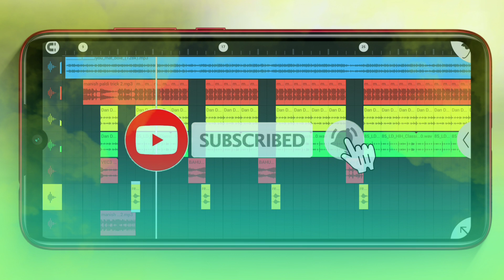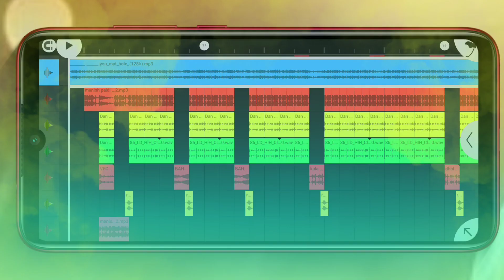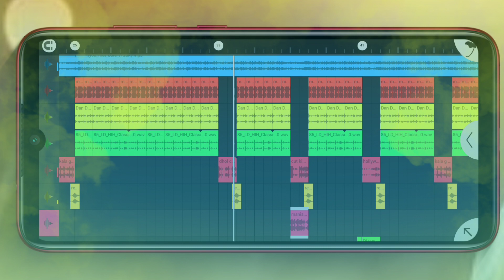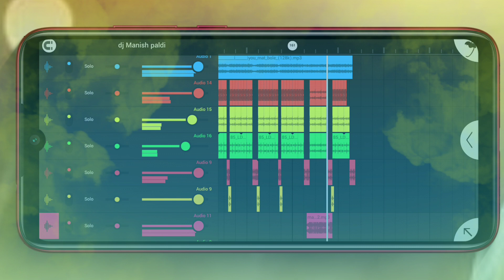Dj Manish Paldi Flp project !! यू मत बोले रेे जानुडा मारी छाती धड़के Flp Project !! Rajasthani song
Dj Manish Paldi Flp project !! यू मत छोड़े रेे जानुडा मारी छाती धड़के !! New Rajasthani songs 2021

हमारा मारवाड़ी देसी डांस जरूर देखे एक बार

media fire ki link Sam tk mil jaayegi

kuch problem ki vajah se abhi nhi de skta

video me password lga h pura dekho

bendiya_bendiya_aaya_re FLP project

lockdown ka manda me Flp project 2021

लॉकडाउन का माण्डा में ! बेन्डीया ही बेन्डीया आया रे-
वाह बेटे मौजरदी Dj remix ! सिंगर-बबलू राजस्थानी

जानू मिलबाने बेगी बेगी आजे ~ मुंडा पर मास्क लगाजे ~ Janu Milba Ne Begi Begi Aaje ~ Bablu Rajsthani! Dj remix

जानू मिलबाने बेगी बेगी आजे ~ मुंडा पर मास्क लगाजे ~ Janu Milba Ne Begi Begi Aaje ~ Bablu Rajsthani! Dj mix song

जानू मिलबाने बेगी बेगी आजे ~ मुंडा पर मास्क लगाजे ~ Janu Milba Ne Begi Begi Aaje ~ Bablu Rajsthani! dj remix song

ए जानू मिलवाने बेगी बेगी आजे, मुंडा पर मास्क लगा जी, न करके मोरिया बोल जा वेला, जानू मिलवा बेगी बेगी आजा, कोरोना वायरस राजस्थानी सॉन्ग, राजस्थानी लोक डाउन सॉन्ग, राजस्थानी मारवाड़ी न्यू डीजे सॉन्ग, लोक डाउन फुल राजस्थानी सॉन्ग, लोक डाउन पांचो लव यू जानुडी,

::::::::::::::::::::::::::: Ym studio kachabalil ::::::::::::::::::::::::::::

राजस्थानी न्यू सॉन्ग मारवाड़ी न्यू सॉन्ग राजस्थानी डीजे सॉन्ग मारवाड़ी डीजे लव सॉन्ग जख्मी सॉन्ग राजस्थानी फिल्म सॉन्ग मारवाड़ी कॉमेडी और सभी प्रकार के जख्मी सॉन्ग सुनने के लिए हमारी चैनल DK MUSIC HD को SUBSCRIB जरूर करें

Thanks

ᴡᴇʟʟᴄᴏᴍᴇ ᴛᴏ ᴍʏ ᴄʜᴀɴɴᴇʟ
      ---!!--ym studio kachabali---!!---

‣ sɪɴɢᴇʀ:- ʙᴀʙʟᴜ ʀᴀᴊᴀsᴛʜᴀɴɪ

‣ sᴏɴɢ:- लॉकडाउन का माण्डा में !

‣ ᴍᴜsɪᴄ:- ʀɴɢ ʙʀᴏᴛʜᴇʀ's

‣ ᴄᴀᴛᴇɢᴏʀʏ:- ʀᴀᴊᴀsᴛʜᴀɴɪ ᴍᴀʀᴠᴀᴅɪ sᴏɴɢ

‣ ᴍᴜsɪᴄ ʟᴀʙᴇʟ:- ym ᴍᴜsɪᴄ ᴏғғɪᴄɪᴀʟ

‣ ᴅɪʀᴇᴄᴛᴏʀ:- Yuvraj kachabali

‣ ᴇᴅɪᴛ:- Ym studio kachabalil

‣ ᴘʀᴏᴅᴜᴄᴇᴅ:- ym ᴍᴜsɪᴄ ᴏғғɪᴄɪᴀʟ

‣ ᴏᴜᴘʟᴏᴅ:- ym studio kachabali

janu milba ne begi begi aaje ​

जानू_मिलवाने_बेगी_बेगी_आजा_मुंडा_पर मास्क_लगा_के

__________________Disclaimer-_________________